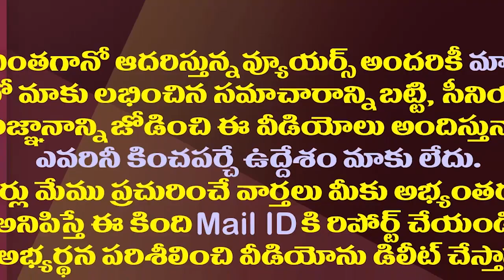వందమంది చేరారట..టీడీపీ బిల్డప్ ఏ రేంజిలో ఉందో చూశారా?| TDP Media's Huge Publicity On New Joinings